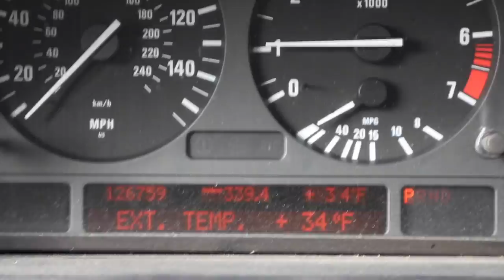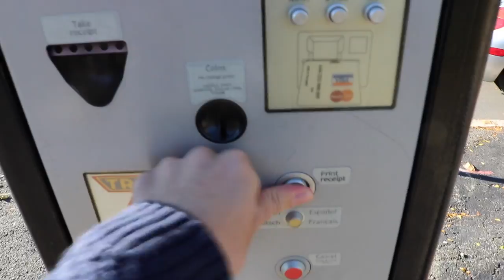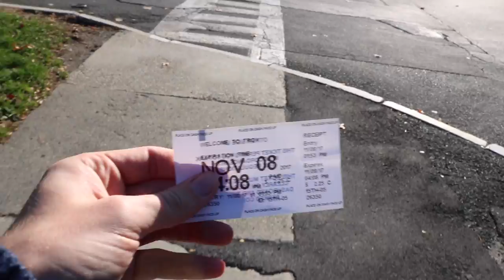Day in the life of a student at Rensselaer Polytechnic Institute (RPI Student Life vlog)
Just another day in the life